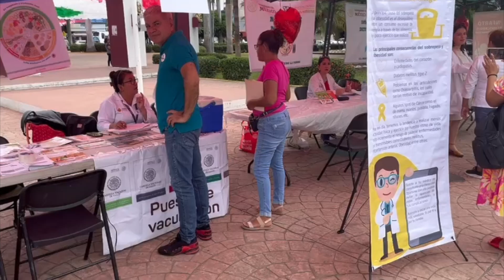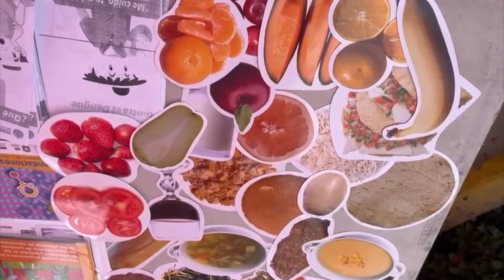En Martínez de la Torre realizan jornadas encaminadas a fortalecer la salud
Martinez de la Torre, Ver.- Dentro de la Jornada Nacional de Salud, en el parque central de Martínez de la Torre se impulsa una serie de actividades encaminadas a fortalecer la salud de las y los martinenses.

Personal del Centro de Salud urbano de Plaza Verde ha instalado módulos de atención en materia de nutrición, detección y son parte de los festejos previos al Día del Corazón, que se celebra el 29 de septiembre, indicó Esmeralda Alarcón González, directora del Centro de Salud de Martínez de la Torre

«El día de hoy estamos celebrando el Día del Corazón, se celebra el 29 de septiembre, sin embargo, estamos adelantando un poquito con las actividades que queremos realizar, estamos tomando detecciones de glucosa, colesterol, triglicéridos, presión, también traemos a nuestras nutriólogas del Centro de Salud para dar un poco de orientación y también estamos aplicando vacunas y también promoción de la salud».

Los beneficiados, con esta atención y pláticas, reconocen que se trata de acciones importantes para buscar que la población cambie sus hábitos alimenticios, pero sobre todo que vaya adquiriendo un mejor estilo de vida, señaló Nereo Villagrán García, beneficiario.

«Quiero felicitar, a este equipo de entusiastas médicos, enfermeras que trabajan para el centro de salud, la verdad invitamos a la población de Martínez de la Torre a que vengan a checar su salud, a ver cómo están de sus índices, aquí les pueden dar un buen programa de nutrición, están vacunando».

La doctora Jessi Esmeralda Alarcón González, manifestó que se trata de arraigar una cultura de buena alimentación de las familias para evitar enfermedades crónico-degenerativas.

Disminuir los problemas de obesidad y que haya corazones sanos en toda la extensión de la palabra.